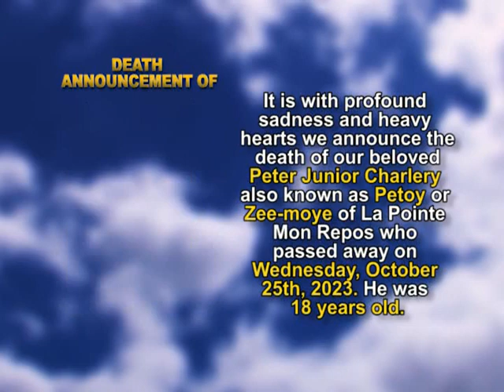Peter Junior Charlery short